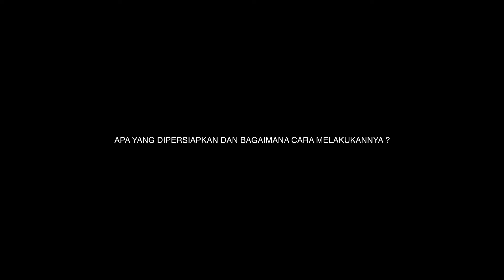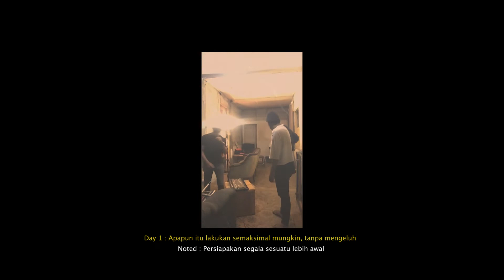JANGAN PANIK DAN BINGUNG JIKA ADA TAWARAN MEMBUAT VIDEO CLIP!! BERIKUT INI TIPS NYA - PART 1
Behind the scene dari proses pembuatan video clip ( Tunggu Ale Putus by Ferdy Fasak ) yang baru dirilis beberapa waktu lalu

Di part pertama ini saya akan membahas mengenai apa saja yang harus dipersiapkan, cara mengatur ruangan, dan cara mengoptimalkan lighting

Tentu dengan peralatan yang sederhana, tantangannya adalah bagaimana dapat membuat sebuah video clip akan terlihat menarik dan pesan dari lagu tersebut bisa sampai ke penonton, semua ini tergantung dari konsep yang client inginkan, kemudian tugas saya untuk mentranslate hal tersebut kedalam sebuah script untuk selanjutnya masuk ke proses shooting

Creative Production by

Ramo Media Group